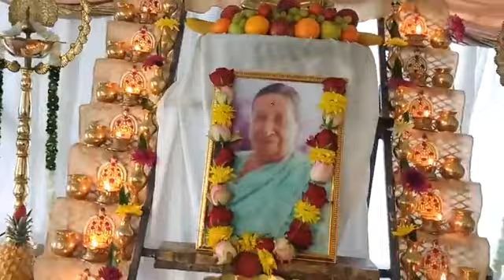15th Day Memorial Service for the late Lauksundree Chetty at Mount Moreland, Verulam, KZN, SA